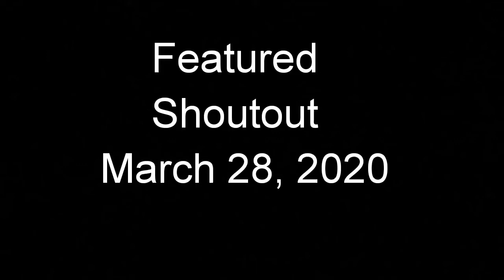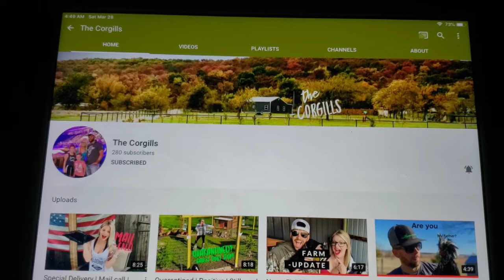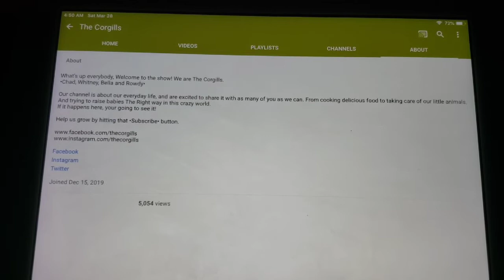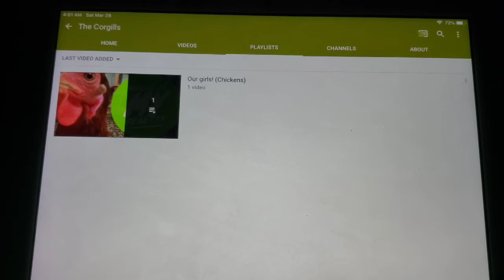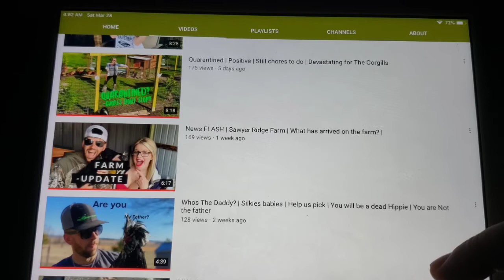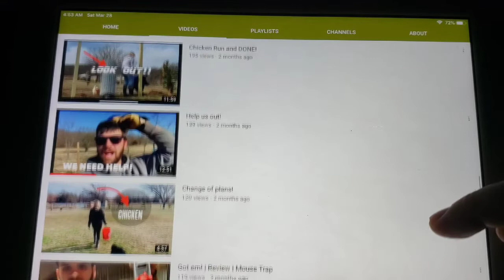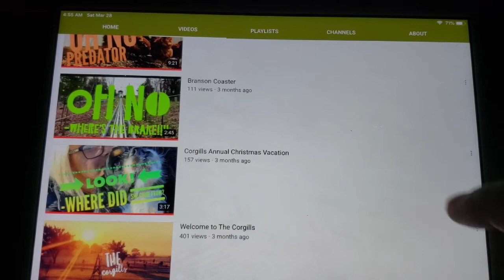Featured Shout Out 2 The Corgills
This is Featured Shout Out 2.  It is part of a new series to the channel.  Sit back and enjoy the Featured Shout Out.